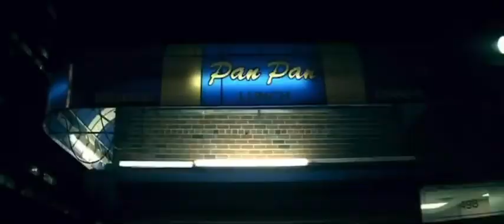You Don’t Know My Name Alicia Keys (2003)